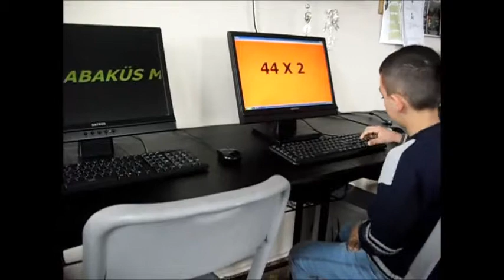Sennin School Gürsu AHMET FARUK GEÇER